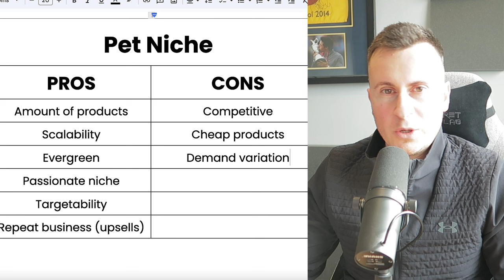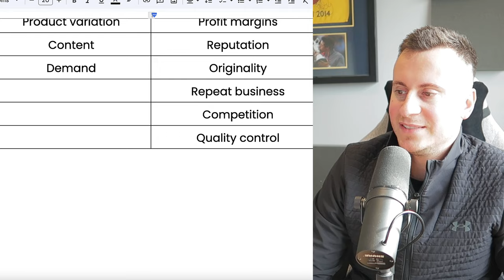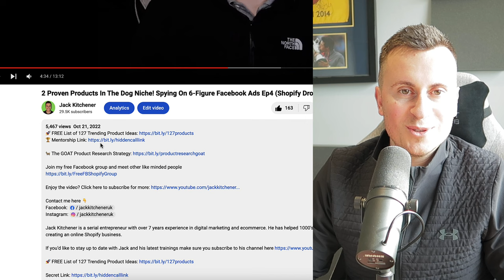The Best Niches In 2024 (Shopify Dropshipping)